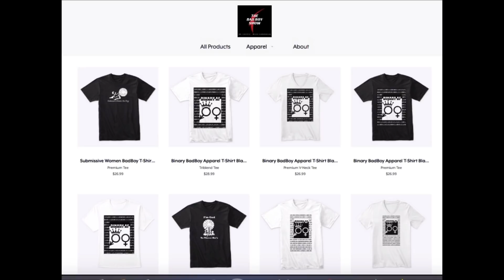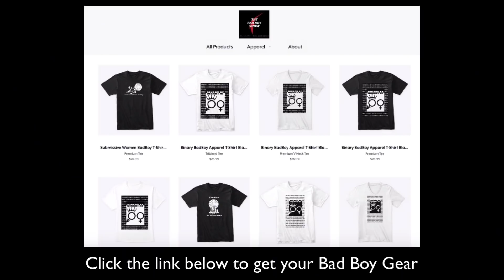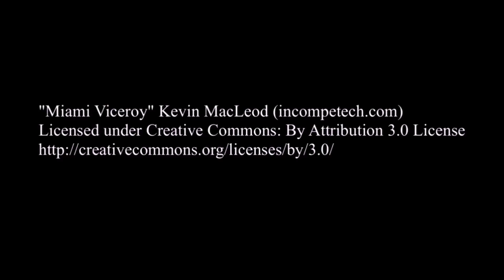These Types Of Women Don't Like You (Stop Talking to Them)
In this episode, I will explain the type of women that don't like you. If you keep talking to these girls, you will be wasting your precious time. By continuing to talk to these girls, you will be giving them free attention without getting any action.

1) share this post in your stories and use hashtag BADBOYMEMBERSHIPCONTEST​
2) tag 3 friends
3) follow @realmrlocario & @milesinthegame on Instagram